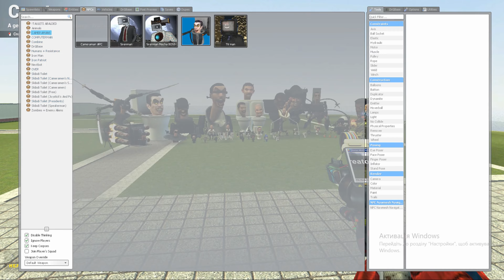ALL SKIBIDI TOILET BOSSES FROM 1-55 EPISODES VS UPGRADED TITAN CAMERAMAN/TV MAN/TV WOMAN AND OTHERS!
⚠️ Don't rely solely on YouTube's algorithm to catch fresh videos! ⚠️